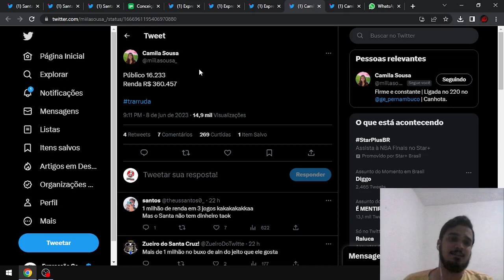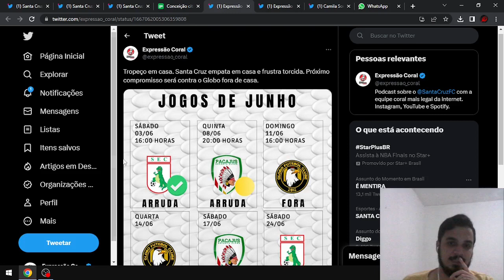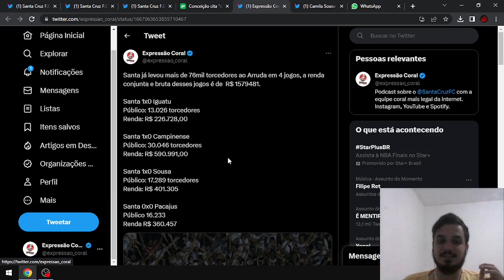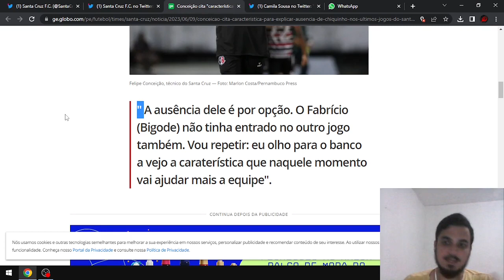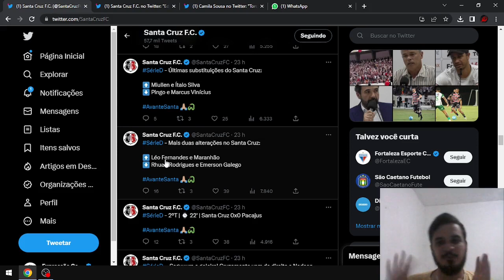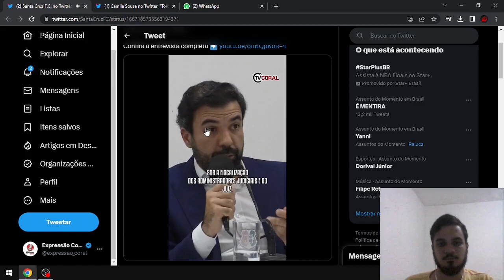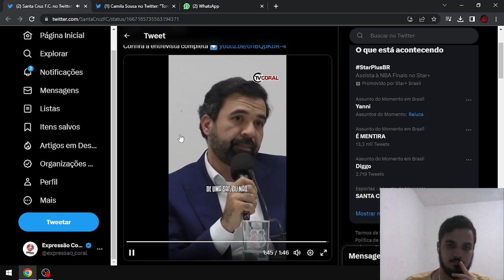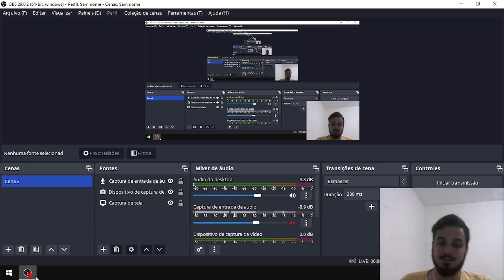#53 Pós-jogo Santa Cruz 0 x 0 Pacajus, SAF, torcedora atingida por pedra.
Análises feita por Matheus, do jogo entre Santa Cruz e Pacajus.